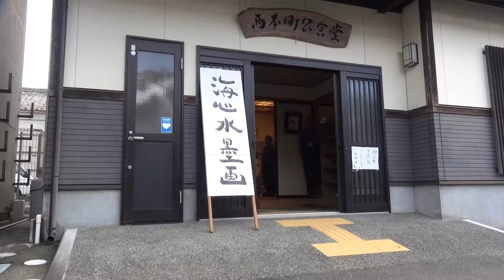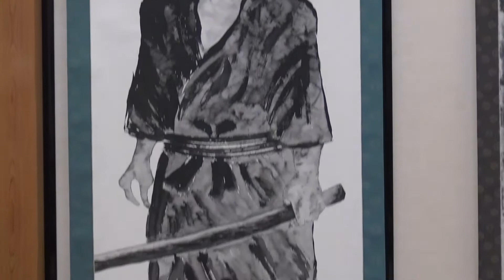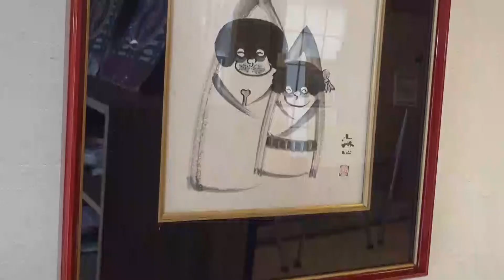遠州横須賀ちっちゃな文化展（水墨画）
これぞ、芸術の秋・・・。